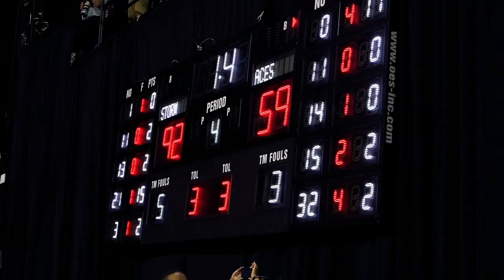All-Access: WNBA Finals Game 3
The Seattle Storm earn their fourth WNBA Championship and Breanna Stewart earns her second WNBA Finals MVP.
The 2020 WNBA season is dedicated to social justice.